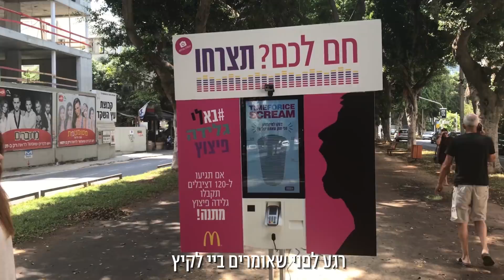בא לי גלידה פיצוץ TIME FOR ICE SCREAM ! - רוטשילד ת"א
רגע לפני שאומרים ביי לקיץ
הגענו גם לרוטשילד ת"א!
צעקתם והגעתם ל-120 דציבלים?
קיבלתם קופון לגלידה פיצוץ מפנקת בסניף!